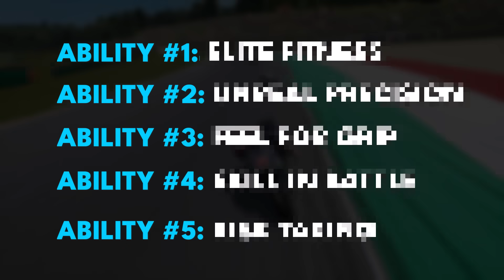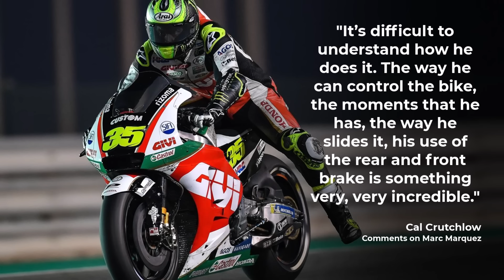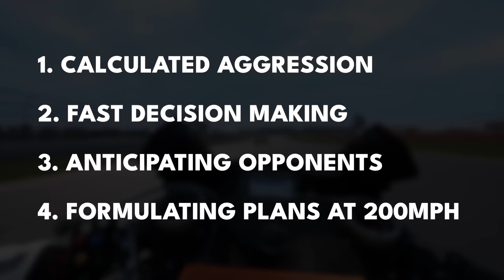The Superhuman Science Behind MotoGP Racers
Grab the limited Ace Pro 2 MM93 edition today!

Insta360 Ace Pro 2: 8K action camera with incredible low-light performance. See why it's a game-changer for riders.

Want to be a better track rider? Join our FREE online riding workshop - Road to High-Level Riding

In it, you'll learn the 3 KEY steps to BUST your riding barriers and go from complete track riding beginner, to calm, comfortable & confident high-level rider

This is the pinnacle of motorcycle racing, where machines generate over 300 horsepower, weighing just 160kg, and routinely exceed 220mph. This is MotoGP.

But these engineering marvels aren't the most impressive part of the spectacle. It's the superhuman riders who control them. These athletes don't just ride motorcycles quickly, they push the boundaries of human capability in ways that science is still trying to fully understand, all while riding at hyper-speeds on the very edge of traction.

Today we're exploring five attributes that make MotoGP riders superhuman, which when combined, put them among the most extraordinary athletes on the planet.

Make sure not to miss a single video from Life at Lean!